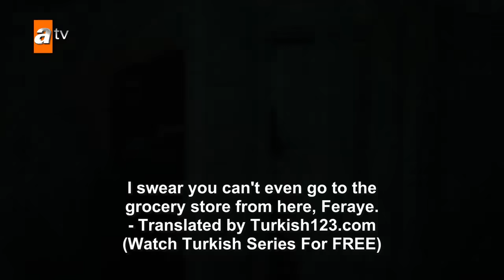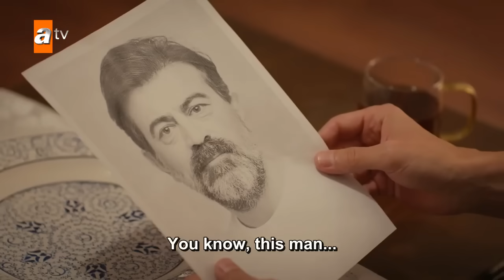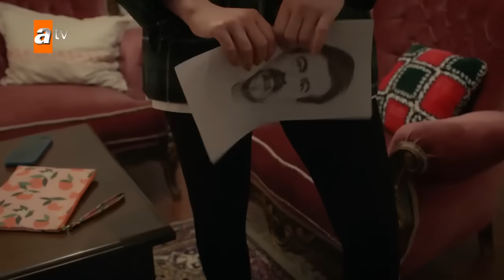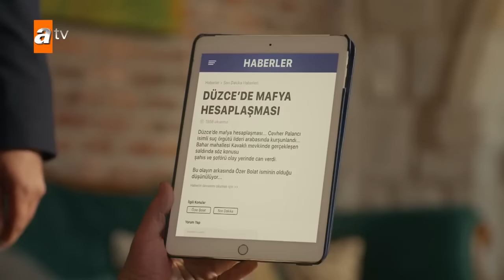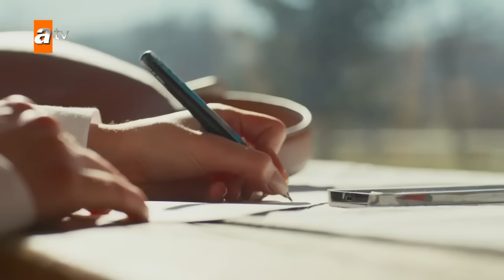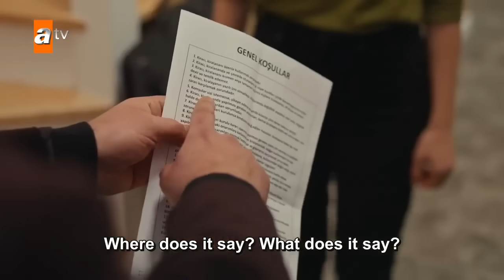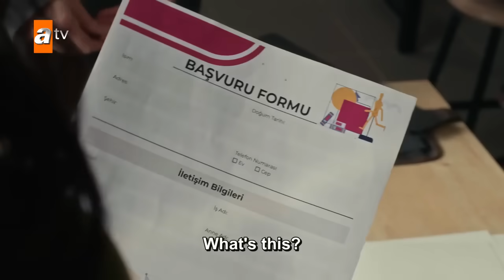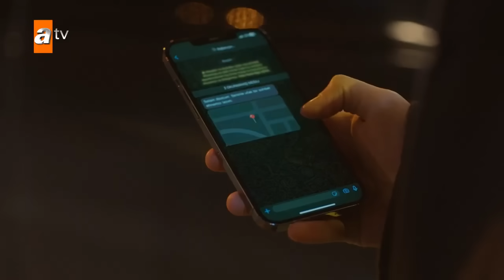Safir episode 17 english subtitles